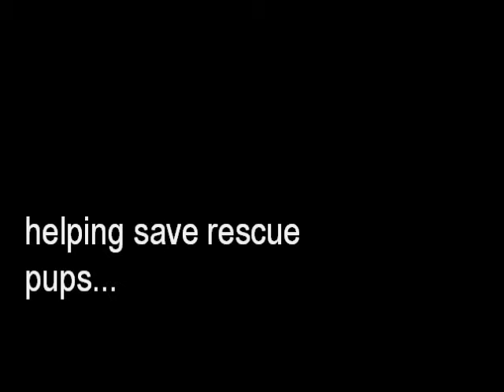SAVAGE TRUNK SALE OCT 8 (2)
Trunk Sale